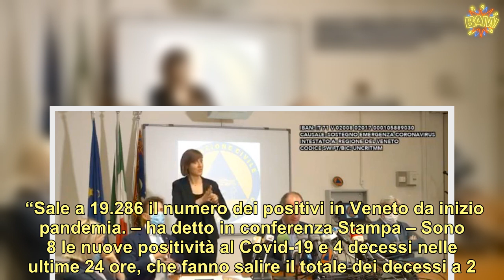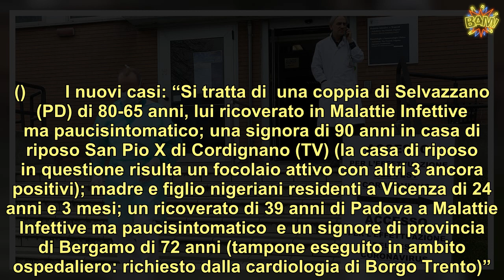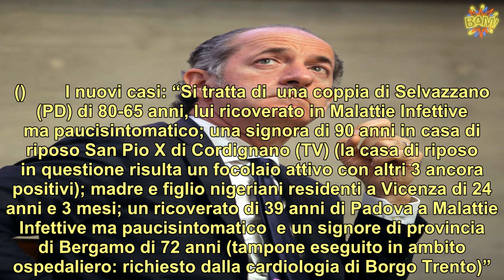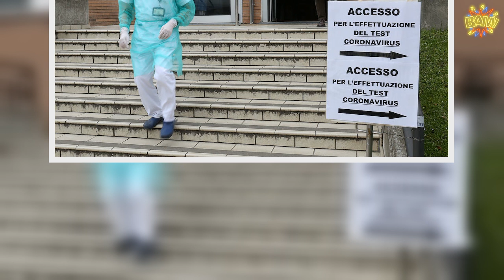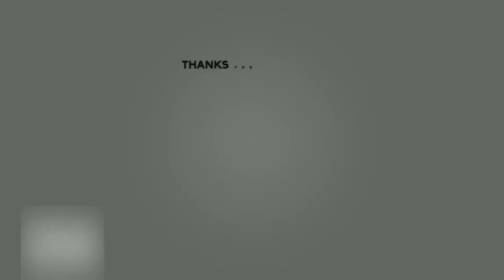“Contagi crescono” Coronavirus, il governatore lancia l’allarme “Non datevi la mano”